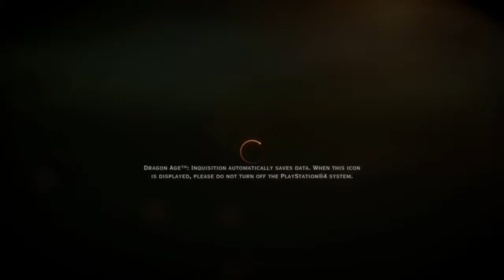PasticheofSKin Plays Dragon Age: inquisition (Part 1)